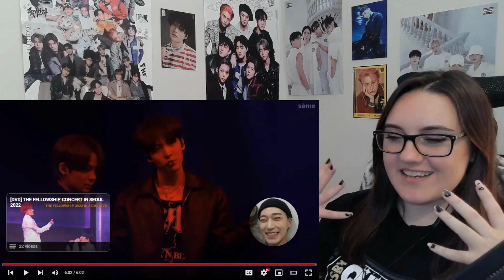I Need To Go To an ATEEZ Concert | Outlaw Showcase + Rocky, Fever Medley, Take Me Home Live Reaction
0:00 Intro
0:33 Bouncy
4:44 Outlaw
11:52 This World
17:33 Utopia
24:40 Rocky
30:02 Fever Medley
39:15 Take Me Home